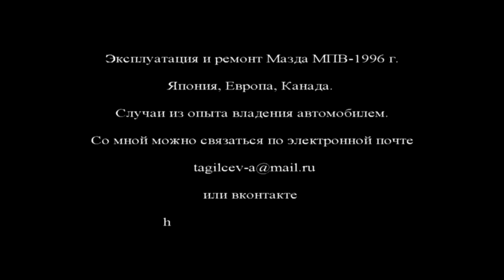ГБЦ треснула Закипела голова WLT Мазда МПВ-1 Mazda MPV-1 WLT LVLR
Почему треснула ГБЦ-может перегрели?
Часть видео загружено из ватсапа и телеграмма с разрешения правообладателей.